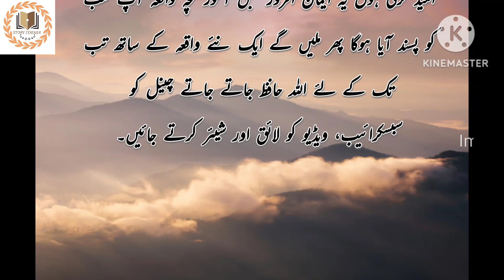Imam e Kaba ki Dil ko choo janay wali dastaan|امام کعبہ کی دل کو چھُو جانے والی داستان|Story Corner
I heartily welcome all of you in the story corner channel. This channel contains different types of stories like islamic, Hadees e Nabvi, fantasy, epic, action, moral, mystery, fairy tale, facts and much more.